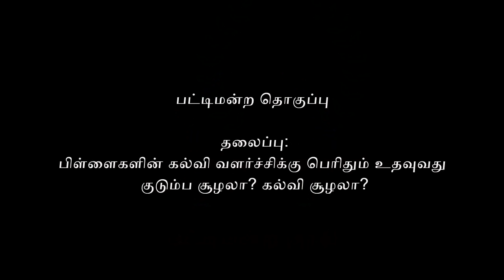பெற்றோர்களா? ஆசிரியர்களா? Sirappu Pattimandram | Solomon Pappaiah | Raja | Bharathi Baskar | Tamil